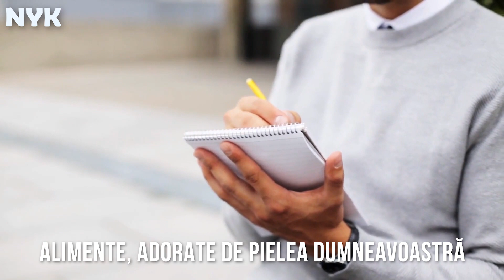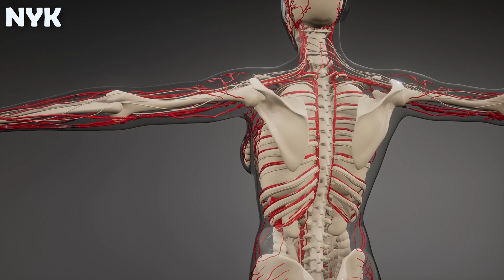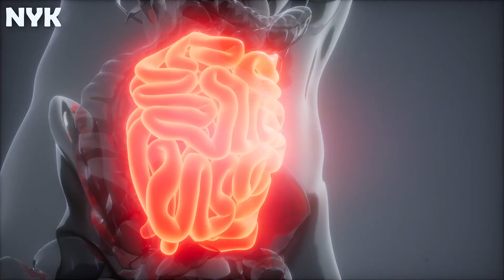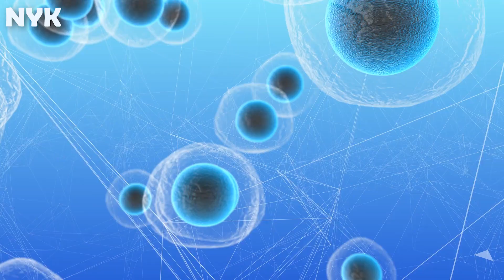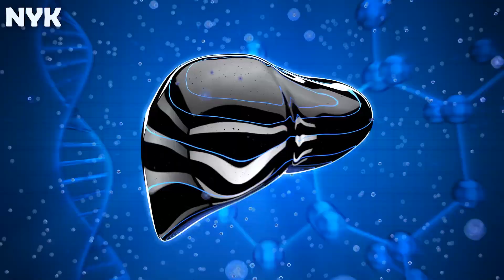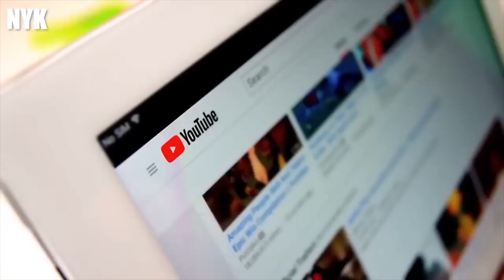8 ALIMENTE SUPERBE PENTRU PIELE! INCLUDEȚI-LE DE URGENȚĂ ÎN ALIMENTAȚIA DUMNEAVOASTRĂ